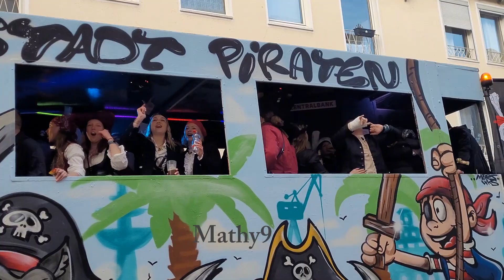Deutschland Karneval | Carnival | karnaval in Germany Patr 2 | Carnival in Münster, Celebration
Carnival in Germany | Rosenmontagsumzug in Münster 2024 | Karneval
Carnival in Münster, Celebration of Carnival , Deutschland Karneval